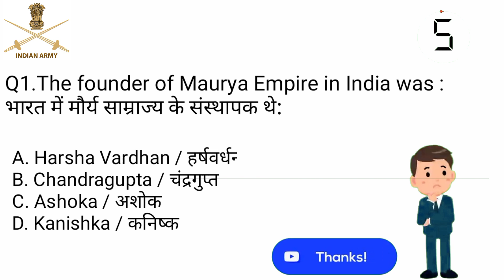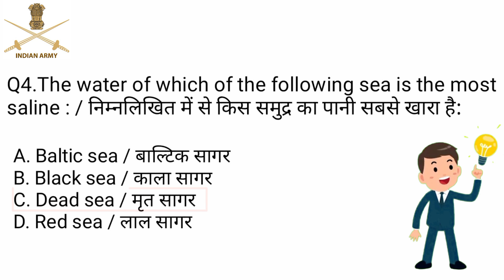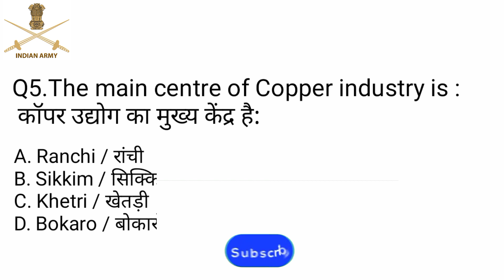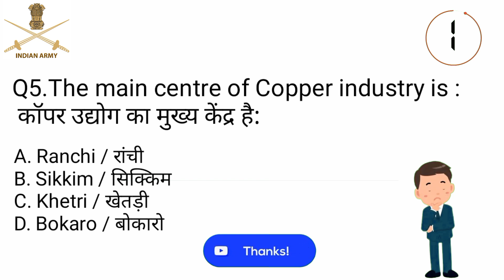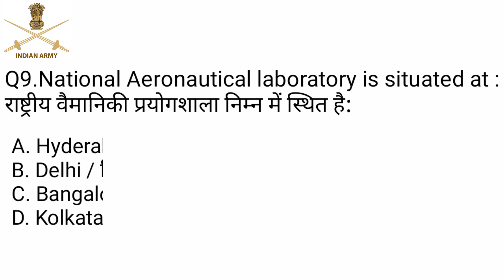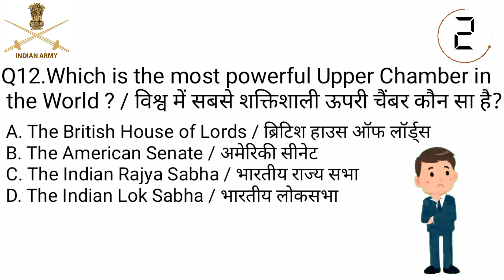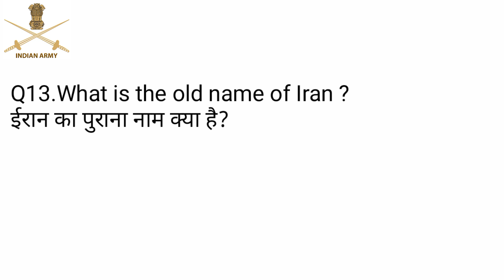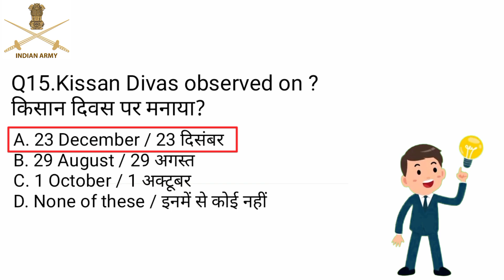Indian Army G.K. Paper in English & Hindi 2021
Dosto is channel par aapko Indian Army Gd Questions paper. Indian Army Soldier General Duty,Soldier Technical,Soldier Tradesman,Soldier Nursing and general knowledge Questions paper. General Science Questions paper.

 This is my part 17 video of Multiple Choice General Knowledge question answer on General Knowledge. This video contains 15 MCQ question answer for all competitive exams like Indian Army

Additional Tags